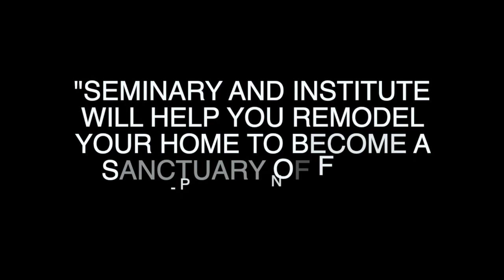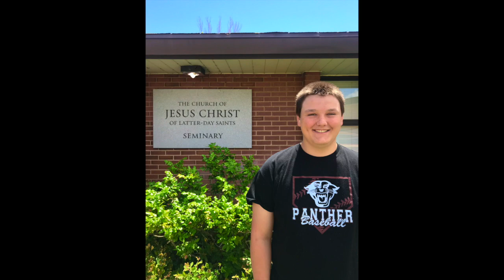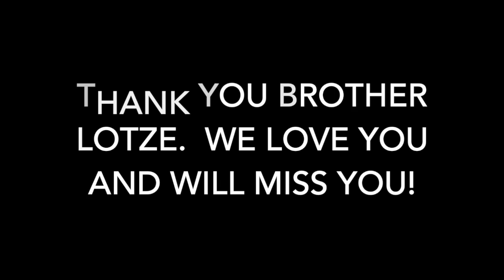2019 Page Az Seminary Project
This video is about Seminary Project 2019